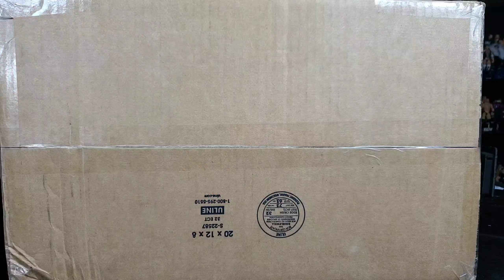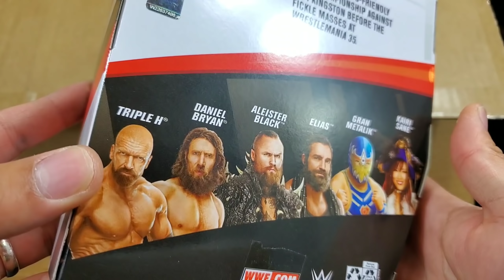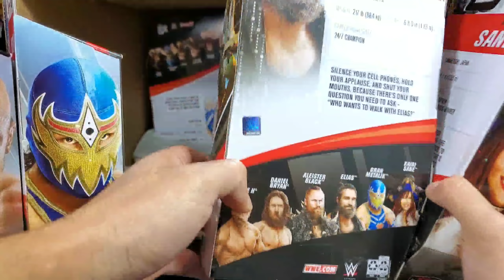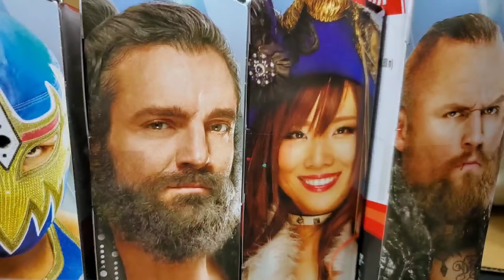WWE ELITE 73 UNBOXING + GIVEAWAY!